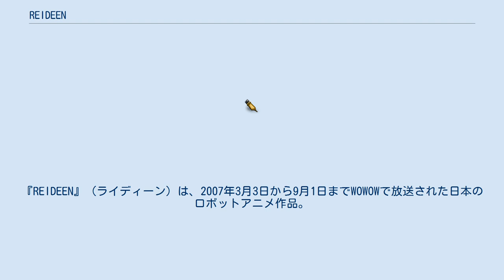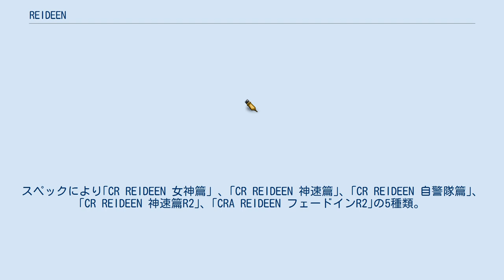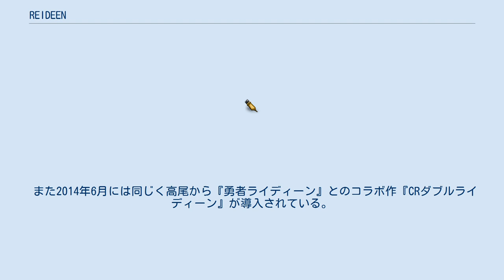REIDEEN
『REIDEEN』（ライディーン）は、2007年3月3日から9月1日までWOWOWで放送された日本のロボットアニメ作品。
全26話。
 原案は、1975年から1976年にかけて放送されたテレビアニメ作品『勇者ライディーン』。
しかし一部引き継がれている設定・要素以外は、全く別の物語である。
 主人公才賀淳貴がライディーンに乗り込むと、操縦中、降りた後を含めて、全裸になる点は『超者ライディーン』と同様。
その後設定変更が為され、乗り込む時には全裸のままだが乗り込んだ後にはバトルスーツを着込んだ状態になり、降りた後は乗り込む前の服装に戻るようになった。
ライディーンが乗り込む前の服や眼鏡、乗っていたバイク等を預かっていて、降りる時にそれを返してくれるとの事。
なお、その時の効果として汚れたものが綺麗になって返ってくる（例：前田崎の自転車）。
 才賀教授のノートや石板、ライディーンの腕輪の内側などに書かれている神代文字は、ライディーンの搭乗者にしか読めないとされている。
 時代は近未来の日本。
立国高校に通う主人公「才賀淳貴」は、失踪した父・巧の遺体発見の連絡により、母（林檎）、妹（倉夏）と共に発見現場である「黒神山遺跡」へと向かう。
 遺跡の中で意識を失った淳貴は黄金に輝く巨人の夢を見る。
目を覚ました淳貴の手に残された腕輪には神代文字が刻まれていた。
腕輪に呼応するかのように、突如現れた巨獣機によって壊されたダムの濁流に飲み込まれた淳貴を謎の光が包む。
同じ頃、黒神山から黄金の巨人が現れて……。
 自警隊（じけいたい） 作中の日本における自衛隊に当たる組織。
 白鷺部隊（しらさぎぶたい） 淳貴を護衛し、ライディーンの活動支援と謎の解明のために組織されたスペシャリスト集団。
前田崎の上申書によって結成された。
とはいえ、元は資料室という窓際部署であり、メンバーも３人のままである。
 第201特殊施設群 自警隊が開発した迅雷、疾風を運用する部隊。
 その他の自警隊関係者 複数の種族の宇宙人からなる組織。
ライディーンを捕獲、分析して「神にも等しい力」を入手するため、巨大な宇宙船で地球にやって来た。
様々な巨獣機を作ってライディーンを捕獲しようとする。
 異星人が送り込む巨大メカで、生物的なフォルムをもつものが多い。
ライディーンを捕らえる為に送り込まれるが、ライディーン出現以前から一般の人々にも周知されていた。
 ファミリー劇場のみ、本編声優陣による実況＋予告つきの「裏」REIDEENが放送された（木曜26時30分 - 27時00分）。
画面右上に画面8分の1ぐらいの大きさで「裏REIDEEN」のロゴと、画面下に出演者と役名のテロップが表示される。
出演者は以下の通り。
 角川書店『月刊少年エース』にて2007年1月号から9月号まで連載。
アニメ版とはストーリーや登場人物に違いがある。
 『CR REIDEEN』は、高尾より2010年7月頃に導入されたパチンコ機。
スペックにより｢CR REIDEEN 女神篇」、｢CR REIDEEN 神速篇｣、｢CR REIDEEN 自警隊篇｣、｢CR REIDEEN 神速篇R2｣、｢CRA REIDEEN フェードインR2｣の5種類。
「Production I.G×FROM SOFTWARE」とのタイアップにより美しいCGアニメーション演出を実現している。
 また2014年6月には同じく高尾から『勇者ライディーン』とのコラボ作『CRダブルライディーン』が導入されている。
 ボーナスラウンド用に専用の楽曲（アニメとは無関係）が使用がされている。